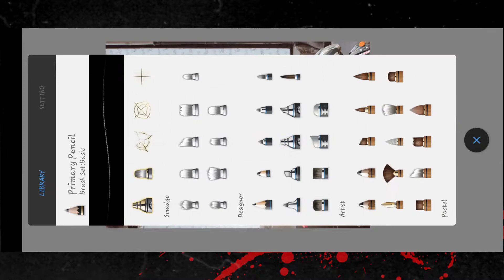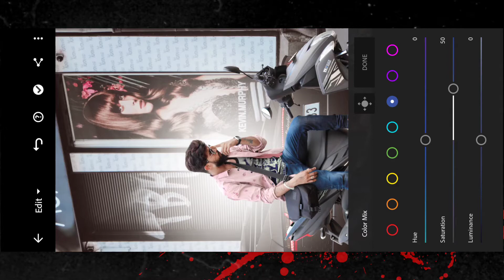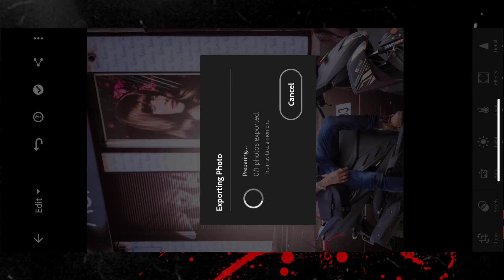Stylish Dp Photo Manipulation photo editing || Stylish Model photo editing 2021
follow for more editz photos

🔺BACKGROUND X PNG⤵️

𝙇𝙤𝙫𝙚 𝙮𝙤𝙪 𝙖𝙡𝙡 𝙀𝘿𝙄𝙏𝙓 𝙇𝙊𝙑𝙀𝙍𝙎 🥰